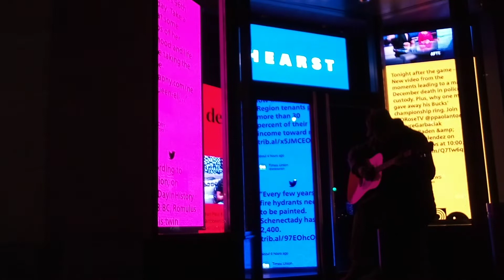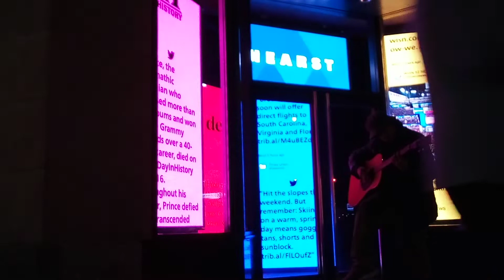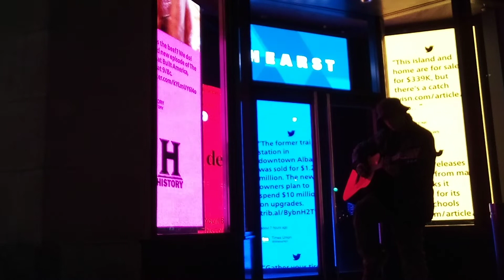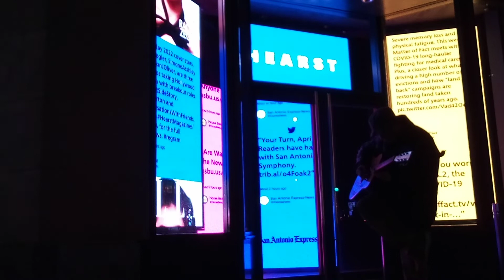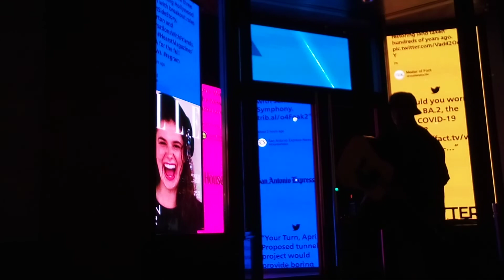city lights mellow // harmonics ~